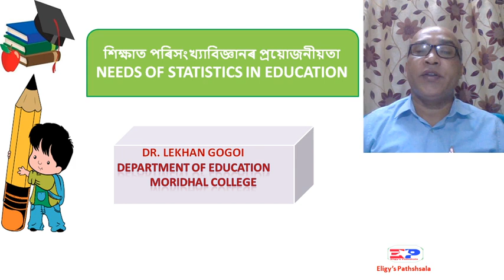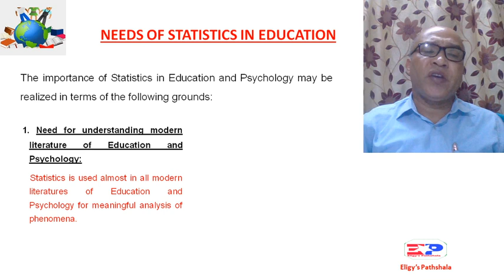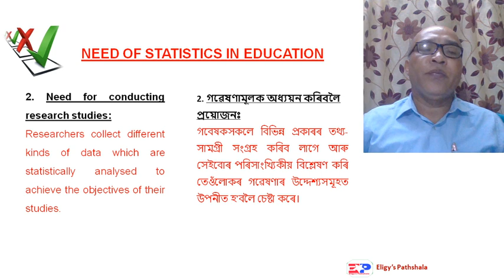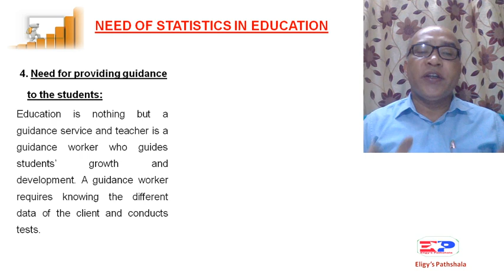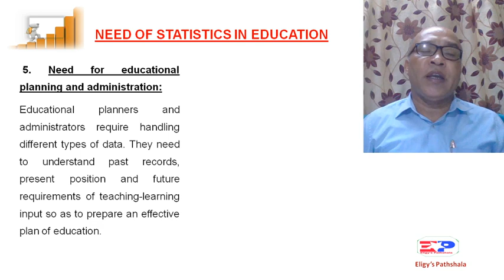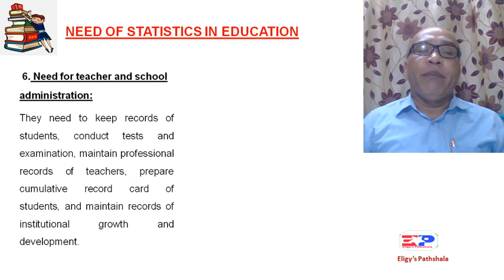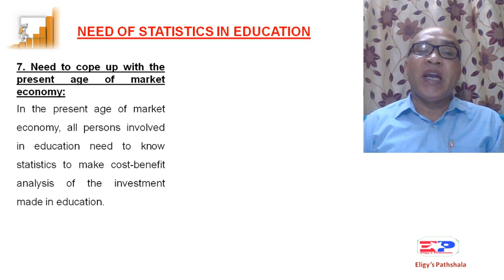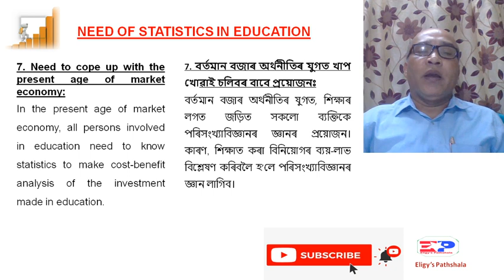শিক্ষাত পৰিসংখ্যাবিজ্ঞানৰ প্ৰয়োজনীয়তা Needs of Statistics in Education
This video is meant for the students of HS Second Year, B.A. Education (Honours), and Teacher Trainees of B.Ed., D.El.Ed. and any other Teacher Education Programme.
The Video deals with a very important topic, i.e. Needs of Statistics in Education.